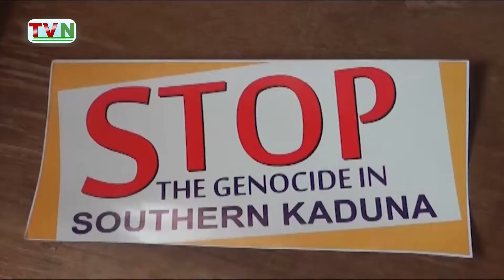KAJURU KILLINGS: DISPLACED RESIDENTS CRY OUT FOR HELP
Investigation has shown that about one hundred and fifty people have been killed and more than twelve thousand four hundred people displaced across ten IDP camps in Kaduna state.